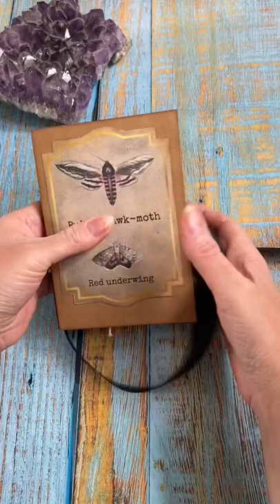Mini journal flip through- using my moth ephemera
This is a quick flip through of the mini journal made using the moth ephemera I recently created from my paintings. The music is a bit dramatic but sort of relevant as I have been struggling with my journaling mojo of late and this got me back into the swing of things. Full videos showing the creative process from painting the moths to making the journal are also uploaded on my channel.